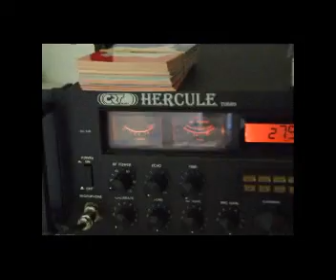QRM 11m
QRM sur 27580